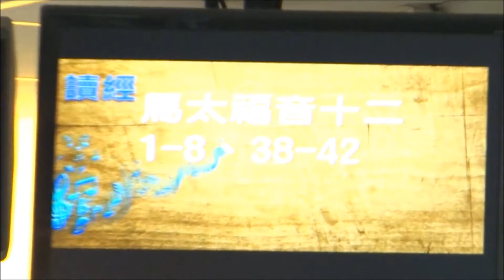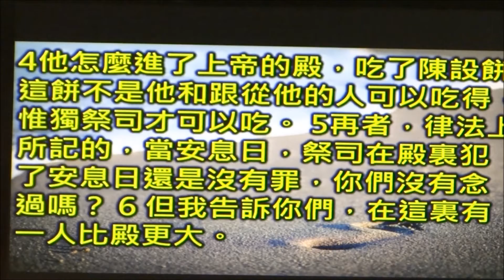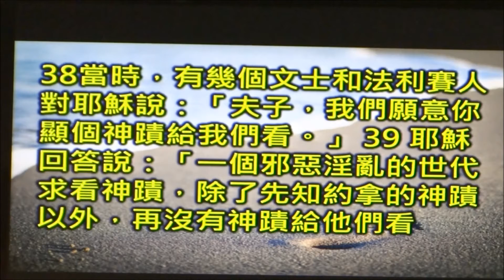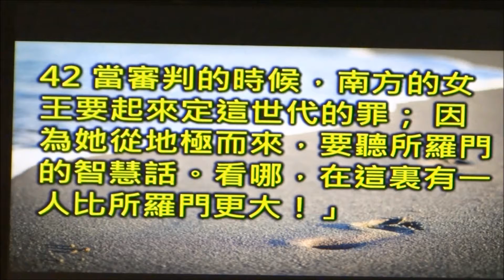滿心期待的那一位 (南崁多加教會 陳曉煒牧師講道)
20191201 南崁多加教會 陳曉煒牧師 講道
滿心期待的那一位     司會 林淑雯姐妹
聖經 馬太福音 十二章 1~8節
12:1 那時，耶穌在安息日從麥地經過。他的門徒餓了，就掐起麥穗來吃。
12:2 法利賽人看見，就對耶穌說：「看哪，你的門徒做安息日不可做的事了！」
12:3 耶穌對他們說：「 經上記大衛和跟從他的人飢餓之時所做的事，你們沒有唸過嗎？
12:4 他怎麼進了上帝的殿，吃了陳設餅，這餅不是他和跟從他的人可以吃得，惟獨祭司才可以吃。
12:5 再者，律法上所記的，當安息日，祭司在殿裡犯了安息日還是沒有罪，你們沒有唸過嗎？
12:6 但我告訴你們，在這裡有一人比殿更大。
12:7 『我喜愛憐恤，不喜愛祭祀。』你們若明白這話的意思，就不將無罪的當作有罪的了。
12:8 因為人子是安息日的主。」
馬太福音 十二章38~42節
12:38 當時，有幾個文士和法利賽人對耶穌說：「夫子，我們願意你顯個神蹟給我們看。」
12:39 耶穌回答說：「一個邪惡淫亂的世代求看神蹟，除了先知約拿的神蹟以外，再沒有神蹟給他們看。